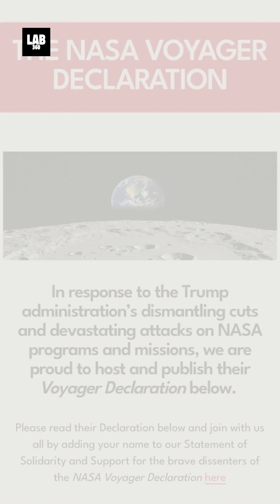NASA Speaks Out: Budget Cuts Threaten Space Exploration 🚀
NASA Speaks Out: Budget Cuts Threaten Space Exploration. NASA is speaking out, and it's time to listen! 🚀 Are you ready to uncover how budget cuts could threaten decades of groundbreaking space exploration, climate research, and aeronautics? Nearly 300 NASA scientists, engineers, and astronauts have united to sign the Voyager Declaration, warning about the devastating impact of proposed funding reductions, including a 50% cut to the science mission directorate by 2026. From canceled missions to weakening NASA's safety systems, this could change the future of space forever. Plus, concerns over political interference and employee silence are sparking one of NASA's largest internal protests in history.

Stay updated with Lab 360, your ultimate destination for space news, mind-blowing discoveries, and cutting-edge insights on topics like UFOs, the James Webb Space Telescope, supernovae, and so much more. 🌌